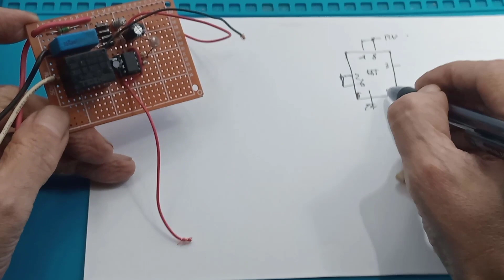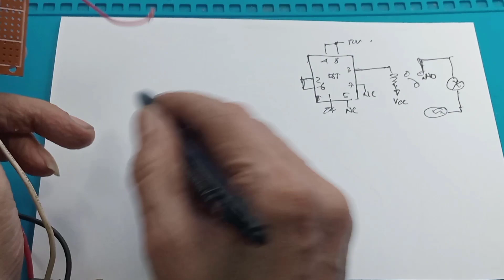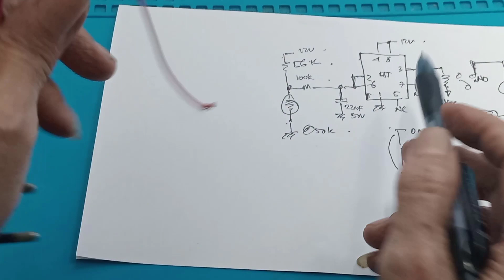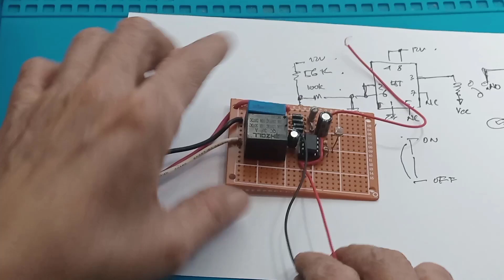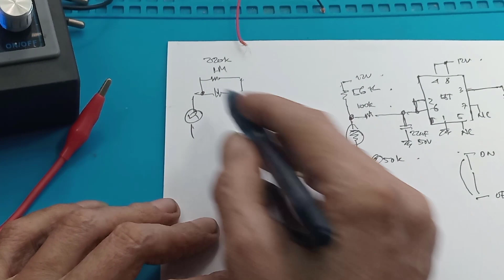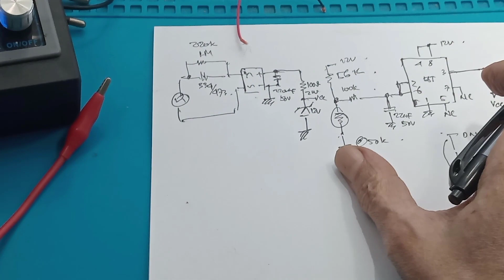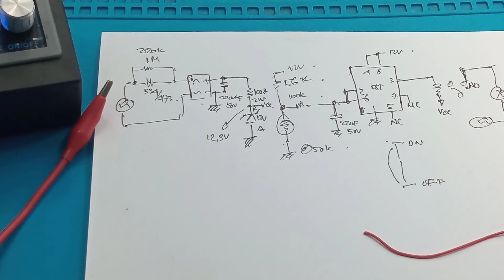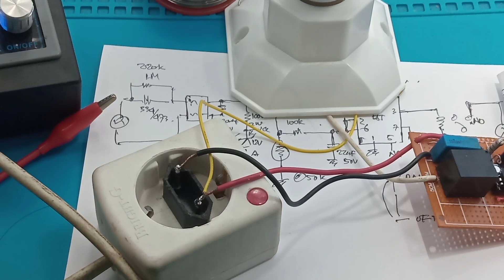Transformerless LED Anti Flicker Otomatis On Off LED dengan IC 555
00:00 Radal 05
00:14 Cara kerha IC pada LDR
00:40 Skematik
09:20 Tes